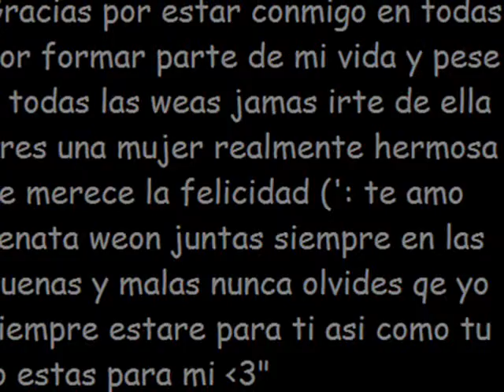TeAmoInfinitamente♥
eres una mujer realmente hermosa te amo weona gracias por estar siempre conmigo en todas eres la mejor weon juntas forevo:L